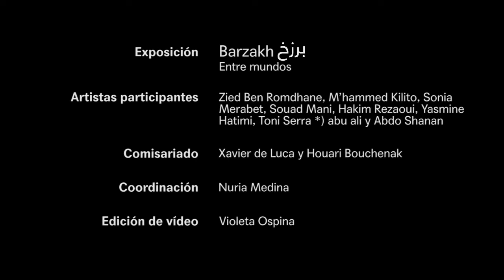Expo Barzakh بَرْزَخ · Abdo Shanan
Nacido en 1982 en Orán, Argelia, de padre sudanés y madre argelina, estudió Ingeniería de Telecomunicaciones en la Universidad de Sirte (Libia) hasta 2006. En 2012, realizó unas prácticas en Magnum Photos París. En 2015, cofundó el Collective220, un colectivo de fotógrafos argelinos. En 2019, ganó el CAP Prize (Fotografía Africana Contemporánea) con su proyecto "Dry", el mismo año que fue seleccionado para la Joop Swart Masterclass de World Press Photo. En 2020 fue el ganador del Premi Mediterrani Albert Camus Incipiens. Ese mismo año fue co-comisario de la exposición "Narrativas de Argelia" en el Photoforum Pasquar de Suiza.

Mémoire, 2021

Con estas imágenes, te invito a que te preguntes sobre la naturaleza de la memoria de la violencia; cómo la propia memoria puede ser utilizada, o cómo un recuerdo por sí solo puede traer sentimientos traumáticos en una persona que ha experimentado la violencia en algún momento de su vida.

Imagina que estos recuerdos se pudieran activar a través de hechos cotidianos, objetos mundanos o cosas que no vemos, que consideramos felices (familia, matrimonio, hijos, etc.). Imagina hasta qué punto el recuerdo mismo puede volverse violento. Ninguna de mis fotografías podrá explicar por lo que pasaron Hoda, Wassila o los demás en el Libro Blanco (Livre blanc. Témoignage de violences contre les femmes et les enfants,  2002. Réseau Wassila, Alger). Ninguno de nosotros es capaz de explicar o transmitir los sentimientos que aparecen bajo tanta violencia. Pero al menos, haciéndonos preguntas, seremos más capaces de comprender a Hoda y Wassila.